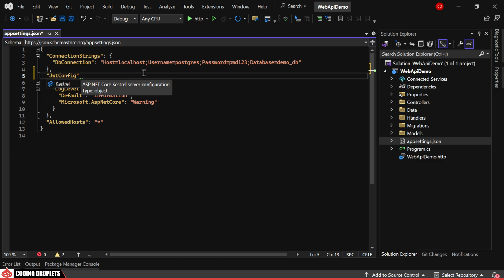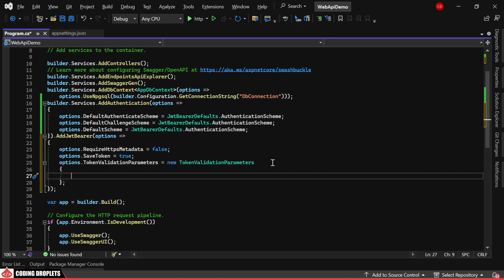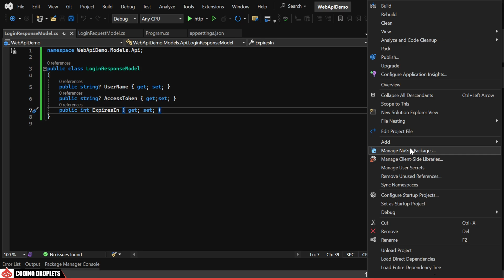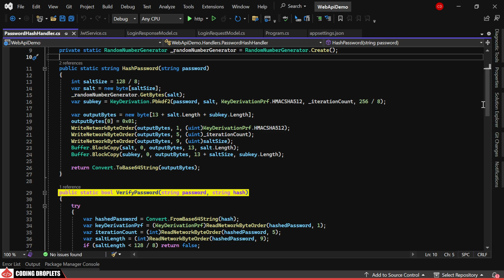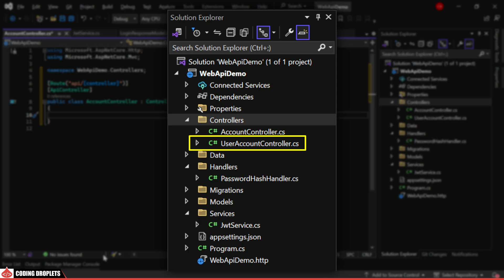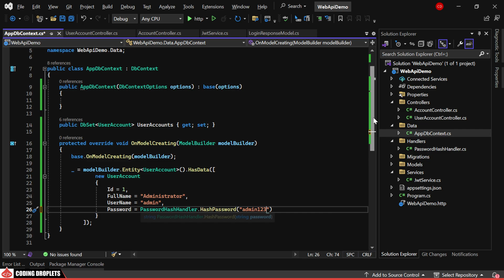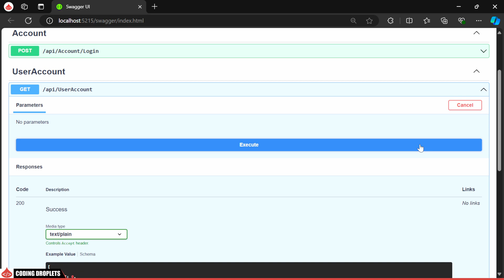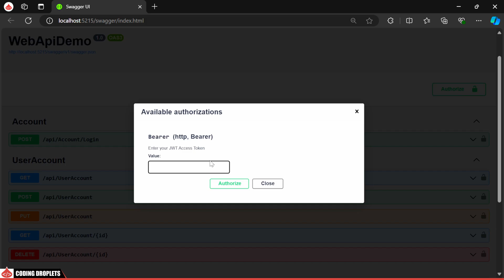ASP.Net Core Web API JWT Tutorial [Using JWT in ASP.Net Core]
🚀 Let's explore how to implement JWT authentication in an ASP.NET Core Web API

In this ASP.Net Core Web API JWT Tutorial video, we will explore how to implement JWT authentication in an ASP.NET Core Web API, providing a comprehensive understanding of JWT tokens and their usage in web applications [Using JWT in ASP.Net Core].

What is JWT?
JSON Web Token (JWT) is a compact, URL-safe means of representing claims to be transferred between two parties. The claims in a JWT are encoded as a JSON object and are typically used for securely transmitting information between a client and a server.

Why Use JWT?
JWT tokens are widely used for authentication purposes in modern web applications. They offer several advantages:
1. Stateless Authentication: Unlike traditional session-based authentication, JWTs are stateless, meaning the server does not need to store session data. This improves scalability and performance.
2. Security: JWTs are signed using a secret key or a public/private key pair, ensuring the integrity and authenticity of the token.
3. Cross-Domain Support: JWTs can be used across different domains and services, making them ideal for microservices and distributed systems.

When to Use JWT?
JWTs are suitable for scenarios where you need a stateless and secure way to authenticate users. Common use cases include:
1. API Authentication: Using JWTs in ASP.NET Core Web API for authentication and authorization.
2. Single Sign-On (SSO): Implementing SSO across multiple applications and domains.
Mobile and SPA Applications: Authenticating users in mobile apps and single-page applications.

Advantages of Using JWT:
1. Performance: JWTs eliminate the need for server-side session storage, enhancing performance and scalability.
2. Flexibility: They can carry any type of claim, allowing for easy extensibility.
3. Interoperability: JWTs are platform-independent and can be used in various programming environments.
4. By understanding the fundamentals of JWT and its benefits, you'll be better equipped to implement JWT authentication in your ASP.NET Core Web API projects, ensuring secure and efficient authentication and authorization processes.

We delve into a practical asp.net web api authentication example by demonstrating how to implement JWT authentication in an ASP.NET Core Web API. We start by installing the necessary library, Microsoft.AspNetCore.Authentication.JwtBearer, which is essential for asp.net core token authentication.

We then proceed to configure the JWT settings in the appsettings.json file, specifying crucial parameters such as the issuer, audience, secret key, and token validity duration. This configuration ensures that the ASP.NET Core Web API authentication mechanism is robust and secure.

To set up the authentication services, we use the AddJwtBearer method in the Startup.cs file. This method configures the JWT Bearer authentication scheme, setting options like RequireHttpsMetadata and SaveToken. We also define the token validation parameters, ensuring that the JWT tokens are correctly validated against the issuer, audience, and signing key.

Next, we create model classes to handle API requests and responses. The LoginRequest model includes properties for username and password, while the LoginResponse model contains the authenticated username, access token, and token expiry time. This structure facilitates a clear and organized approach to asp.net core api authentication and authorization.

In the service layer, we develop a JWT service to generate tokens. This service takes in the DbContext and configuration dependencies, ensuring seamless integration with the database. The service includes methods for hashing passwords, verifying credentials, and generating the JWT token. This comprehensive approach demonstrates how to effectively use JWT in asp.net core web api for secure authentication.

We then create a user authentication controller, injecting the JWT service to handle login requests. The login method authenticates users and returns a JWT token if the credentials are valid. Unauthorized users receive an appropriate response, showcasing a practical asp.net web api jwt authentication example.

To secure the CRUD operations in the user account controller, we add the Authorize attribute, ensuring that only authenticated users can access these endpoints. We seed a default user in the database to facilitate initial authorization, demonstrating a complete workflow for asp.net core api jwt authentication.

Finally, we test the implementation using Swagger, configuring it to support JWT authorization. This allows us to log in, obtain the JWT token, and access protected endpoints. The video concludes with a successful demonstration of creating and managing user accounts, providing a thorough asp.net core jwt authentication tutorial.